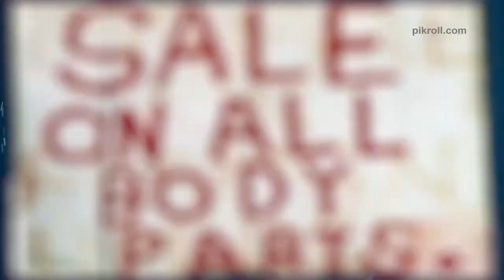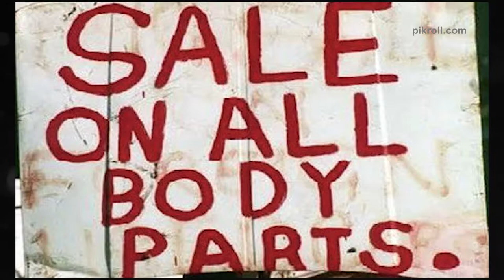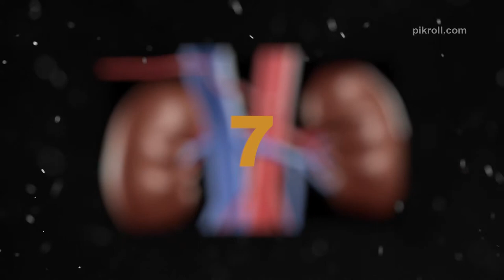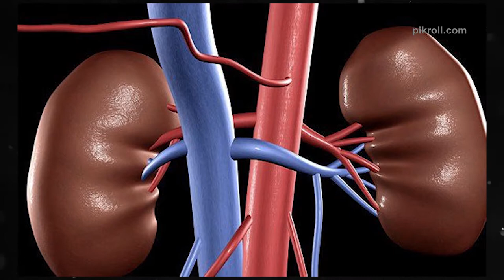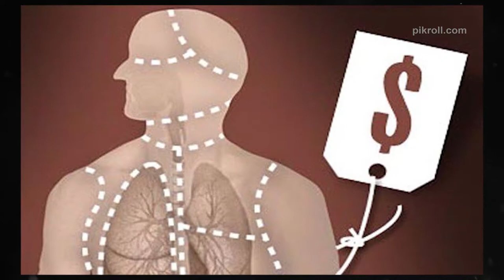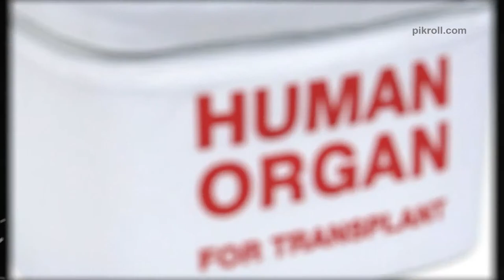20 Alarming Facts About Organ Trafficking Stories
Lots of people are waiting for an organ transplant, the number is 120,675, it is really a huge number. Naturally, the demand is high for fresh new organs. It is truly a fact a lot of poor people are victims of organ trafficking, due to they have no money, that has created the perfect conditions for thugs, corrupt medics, and politicians to exploit  organs from them, then they try to sell those organs to them who have much money and in the process they are making a sizable profit. So we put a list of organ trafficking.